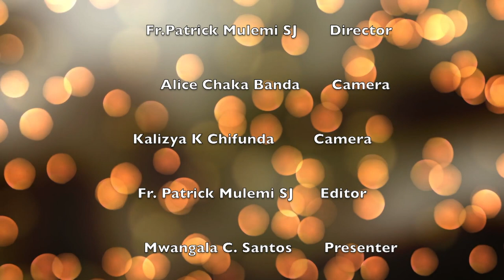Ignite With Mwangala - S02E12